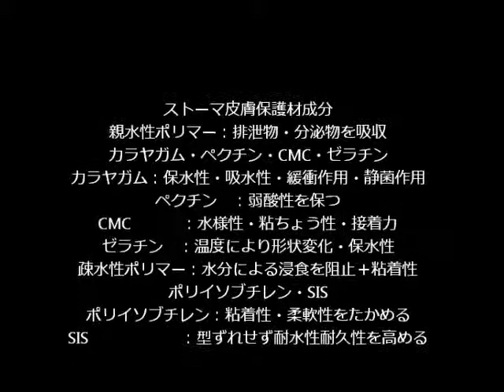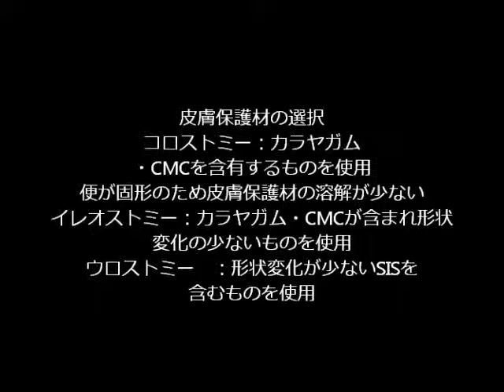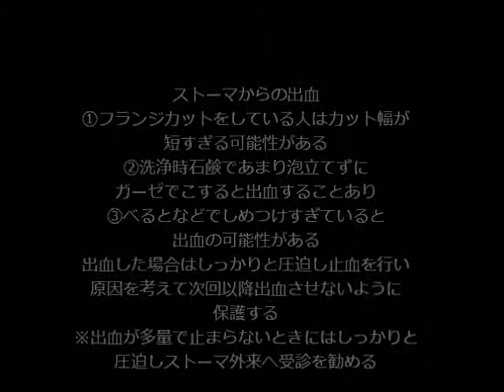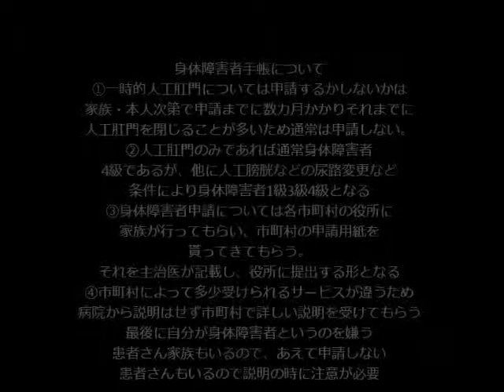ストーマ管理指導方法 目的 手順 手技 方法 看護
詳しくはホームページに掲載していますのでご覧ください